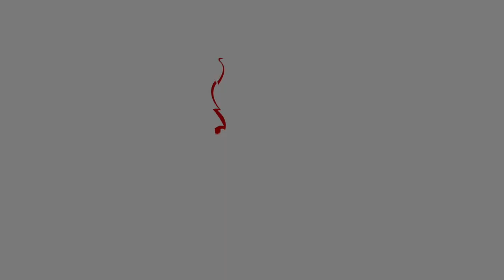Navidemia: él es alguien que da sentido a nuestra vida | 29/dic/2020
Lucas 2:40

*Transmisiones en vivo por YouTube y Facebook*
- Lunes 19:00 (Cuentos para niños con el Pas)
- Martes 09:30 (Mujeres Horeb)
- Miércoles 19:30 (Culto de oración)
- Sábados 12:00 (Ante una nueva realidad, las verdades de siempre)

*Cultos virtuales*
- Domingo 08:00 por YouTube y Facebook
- Domingo 10:00, 12:00 y 20:30 por Facebook